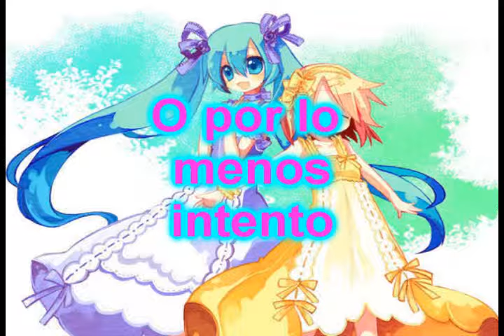cosplay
es mi primer edicion de video en sony vegas O.o
no pregunten al respecto xD
estaba con mi gemelosa y mi primo aburridos un domingo x3
asi que no pregunten al respecto xD

ya no odio al sony vegas
ya esta Declarado HICIMOS LAS PACES Y NO SOMOS ENEMIGOS A MUERTE!

cof cof aque no saben quien soy xD
y pues eso es todo. ahh si la cancion es Levan polka version Len Kagamie y no me pertenece U.U
la musica y las imagenes no son mias...las consegui por internet